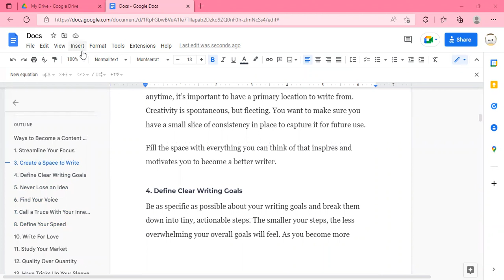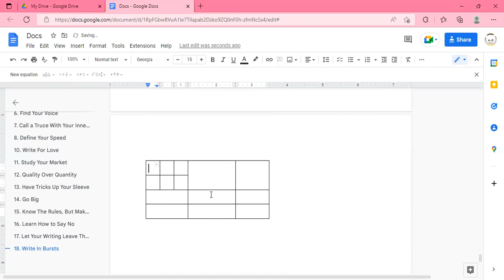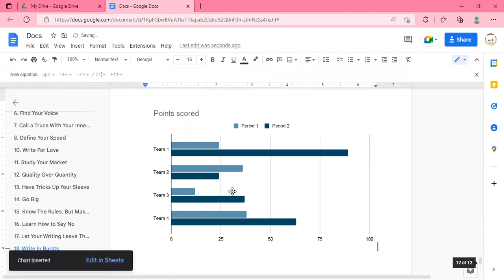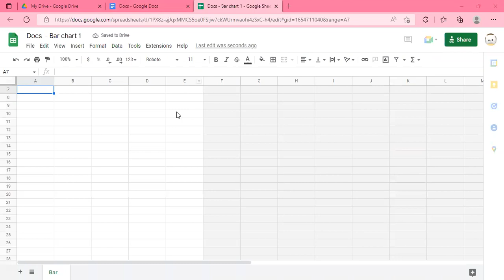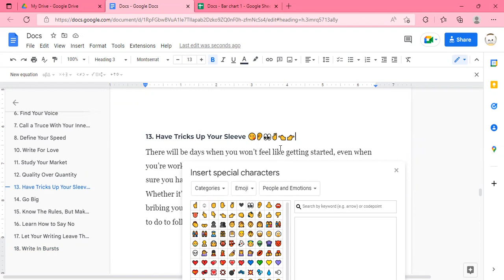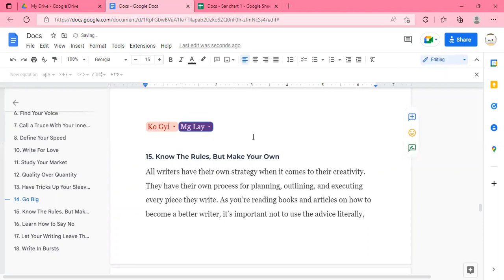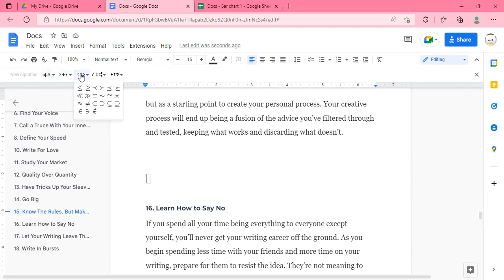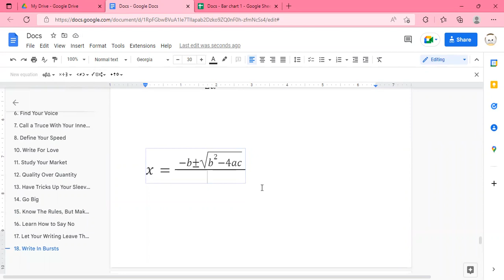Insert Menu အကြောင်း အသေးစိတ် အပိုင်း ၁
Google Docs ကိုအခြေခံမှစပြီး Step by step အသုံးပြုနည်းကို ဝေမျှပေးသွားမှာဖြစ်ပါတယ်။ Tutorial Lesson 5 မှာဆိုရင်

၁။ Image ထည့်နည်း
၂။ Table ဆွဲနည်း
၃။ Google Drawing ထည့်နည်း
၄။ Bar Char ထည့်နည်း
၅။ မျဉ်းပိတ် နှင့် Emoji ထည့်နည်း
၆။ Date ထည့်နည်း
၇။ Drop Down Menu ထည့်နည်း
၈။ Equation ထည့်နည်း အကျဉ်းချုပ် တို့ပါဝင်ပါတယ်။